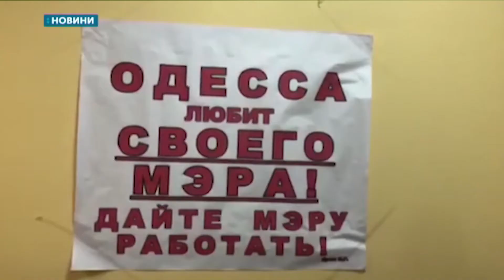27.03.2019. Новини. 13:30